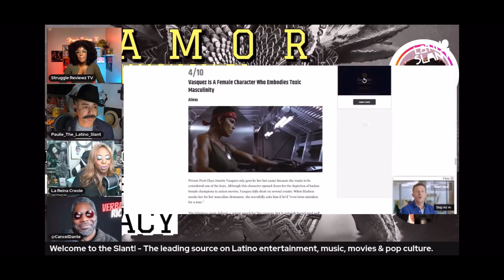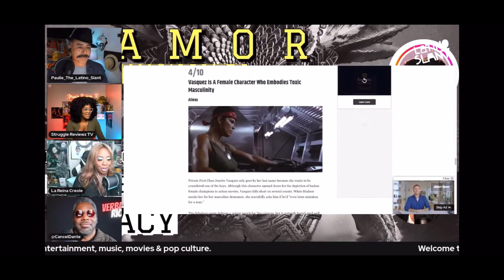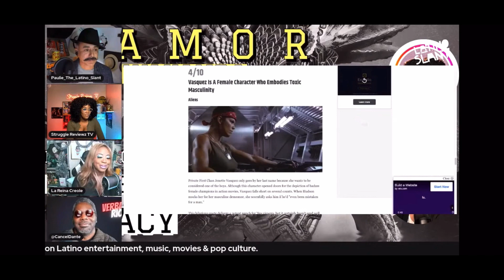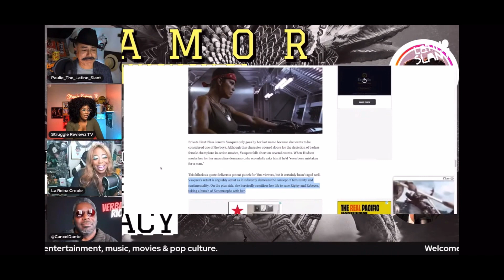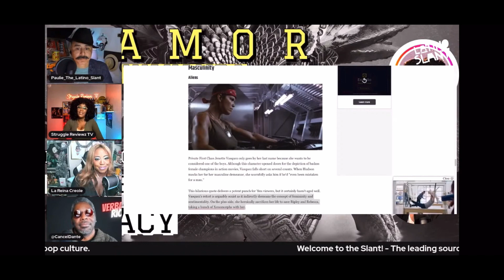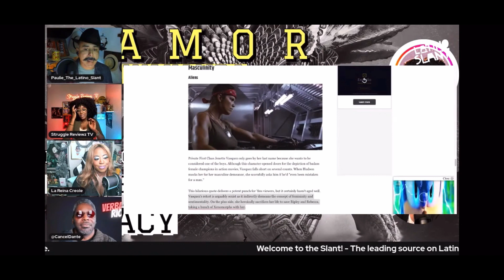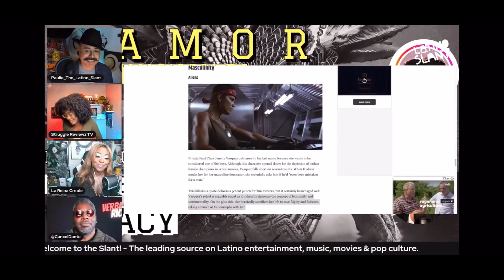Toxic “VASQUEZ-linity “ Panel RIPS Article!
All star panel reads ridiculous article from CBR which attacks beloved Aliens character Vasquez!

According to CBR, here are the 10 worst written female Characters in Sci-Fi Movies
10. Claire Dearing/Jurassic World
9.   Padmé Amidala/Star Wars Prequels
8.  EVE.Wall-E
7. Amelia Brand/Interstellar
6. Jennifer Parker/back to the Future
5. Kaori/Akira
4. Vasquez/Aliens
3. Persephone/The Matrix Reloaded
2. Leeloo/The Fifth Element
1. Neytiri/Avatar

Follow @StruggleReviewzTV @verbalriotshow @LaReinaCreole